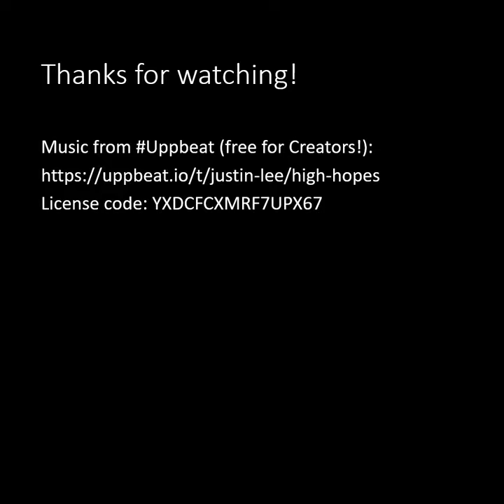How to make a cloak